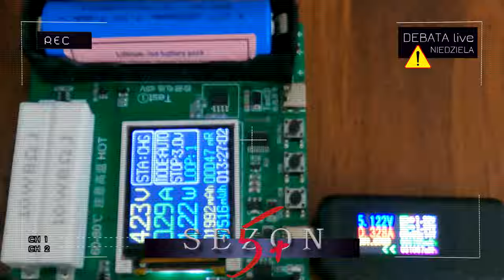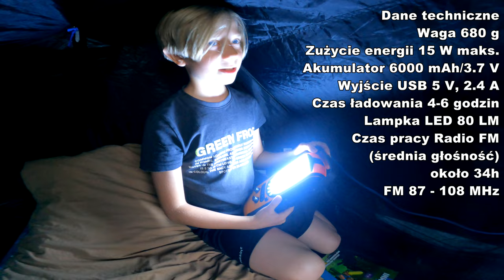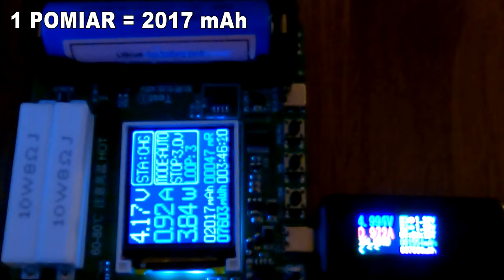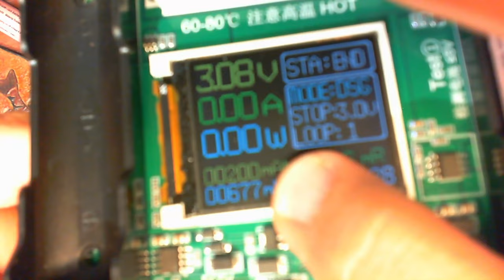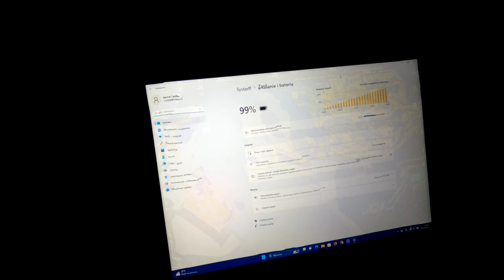SMART ➤ PREZENT dla skauta i harcerza na apokalipsę - Extralink Power Ranger EPS-6000 TEST RECENZJA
8 trybów oświetlenia, radio FM, alarm, panel solarny, generator korbowy, 2 USB + USB C... Nietuzinkowy gadżet dla każdego dziecka!

Z solarnym powerbankiem z radiem FM Extralink Power Ranger EPS-6000 u boku będziesz gotowy na wszystko, co życie rzuci ci pod nogi. Niezależnie od tego, czy jesteś na kempingu, wędrujesz, czy utknąłeś na poboczu autostrady z rozładowaną baterią telefonu, EPS-6000 zapewni Ci ratunek. Zintegrowany powerbank 6000 mAh zapewnia wystarczającą moc do wykonywania kluczowych połączeń z rodziną, służbami ratunkowymi lub ubezpieczycielem. A dzięki latarce LED możesz łatwo oświetlić ciemność, niezależnie od tego, czy jesteś na kempingu, czy masz do czynienia z awarią zasilania.

Kluczowe cechy Extralink Power Ranger EPS-6000

- Cztery opcje ładowania: Urządzenie można ładować za pomocą kabla danych typu C, ręcznego generatora, energii słonecznej lub baterii AAA, co zapewnia dostęp do zasilania w różnych sytuacjach

- Zintegrowany powerbank: Wbudowany powerbank o pojemności 6000mAh zapewnia awaryjne zasilanie dla ważnych połączeń lub ładowania innych urządzeń

- Źródła światła awaryjnego: Radio jest wyposażone w światło do czytania na wypadek awarii lub w sytuacjach o niskim oświetleniu

- System alertu SOS: Urządzenie obejmuje system alertu SOS, zapewniający kluczowy sygnał pomocy w przypadku sytuacji awaryjnych

- Wyszukiwanie wielokanałowe FM: Pozostań na bieżąco z możliwością dostrojenia do różnych kanałów radiowych FM

- Wydłużana antena: Wydłużana antena zapewnia silniejszą stabilność sygnału dla kanałów radiowych

-  Kompaktowy i trwały: Pomimo swojej wielofunkcyjności urządzenie jest kompaktowe dla łatwej przenośności i jest zbudowane, aby wytrzymać trudne sytuacje

- Idealny do aktywności na świeżym powietrzu: Idealny do wędrówek, biwakowania i innych przygód na świeżym powietrzu, gdzie energia elektryczna może być niewystarczająca lub zawodna

Na filmie do porównania został użyty Extralink EPB-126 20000mAh Srebrny | Powerbank | Power bank, 45W PD, USB-C dzięki któremu bez problemu, szybko naładujemy do pełna laptopa, drona czy kilka telefonów komórkowych...